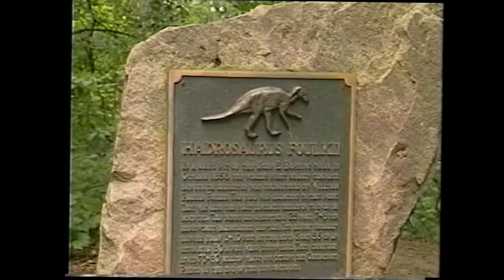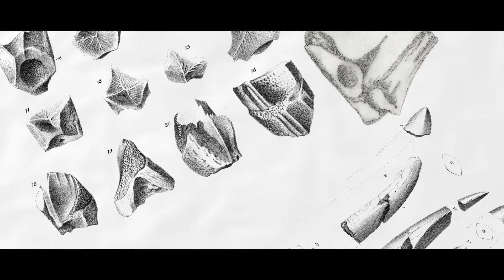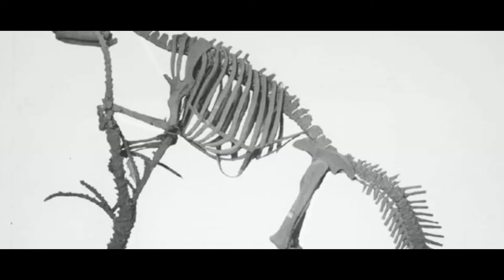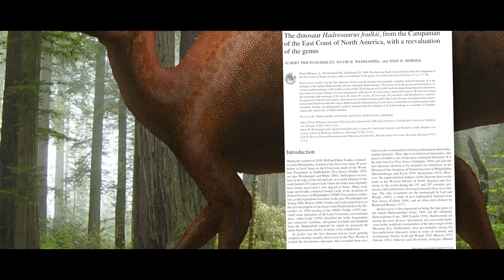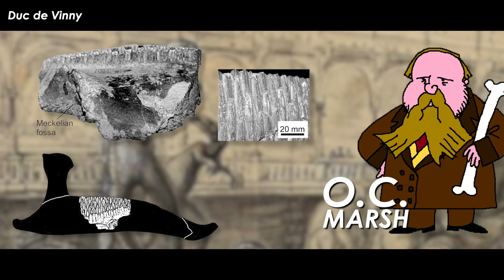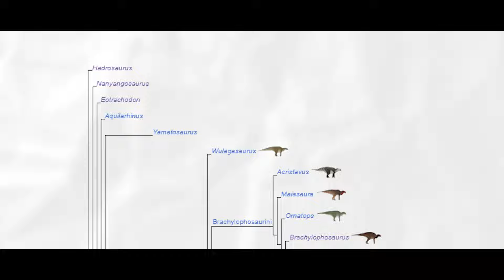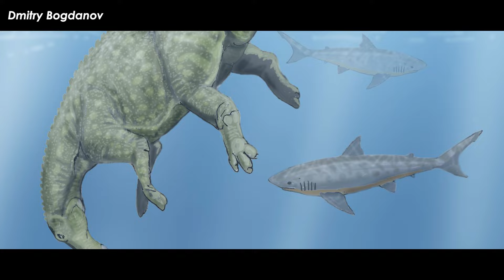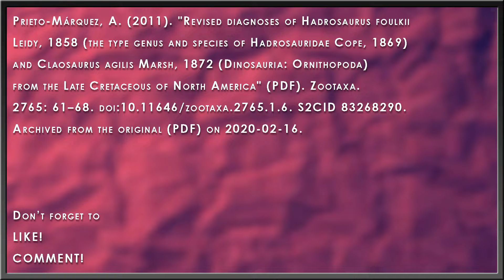What Was The First Dinosaur Discovered In The United States?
The Cretaceous period is the longest period of geologic time in which life has existed on earth. It lasted nearly 80 million years from the end of the relatively short Jurassic period, until the planet was rocked by a few literal earth-shattering events including volcanic activity, chaotic biological warfare, and of course the giant space rock. With this length of time, you can imagine a lot of stuff happened. That stuff really only started to be understood when western scientists colonized the paleontological resources of the burgeoning American colonies throughout the 1700s, which began to see some real results in the mid to late 1800s – hence the Bone Wars.

Art in Thumbnail belongs to - Christopher DiPiazza

✅ MUSIC ✅
“The Key” - Jean Leonti
“Electro Swing”
“In the Mood” - Andrew sisters
“Swing Jazz Piano Guitar”
“Swing Time” - Music by Pedro
“Busy City” - TrackTribe
“Busy Carmen” - NaumanniBeats
“Alone in Kyoto” - Air - State Azure
“The Most Extreme CGI Theme” - Diario’s Music
“Brazilian Jazz”
“Secrets” - Death Note OST
"Storage Cellar” - Daniel Freidell, Sven Lindvall
“Cretaceous” - Taung Child
”Awkward Silences” - Lee Rosevere
“Betrayal” - Lee Rosevere

Intro - 00:00-03:38
Discovery - 03:38-15:12
Ornithotarsus immanis – 15:12-16:12
Hadrosaurus tripos – 16:12-17:01
Hadrosaurus minor – 17:01-18:29
Hadrosaurus cavatus – 18:29-19:34
Hadrosaurus agilis – 19:34-20:09
BMNH R1007 – 20:09-20:33
Hadrosaurus breviceps – 20:33-21:20
Hadrosaurus paucidens – 21:20-22:32
Phylogeny - 22:32-25:53
Biology - 25:53-28:44
Size - 28:44-29:17
Ecology - 29:17-33:46
Legacy - 33:46-35:21
Outro - 35:21-36:40

✅ RESEARCH ✅
Prieto-Márquez, A.; Weishampel, D. B.; Horner, J. R. (2006). "The dinosaur Hadrosaurus foulkii, from the Campanian of the East Coast of North America, with a reevaluation of the genus" (PDF). Acta Palaeontologica Polonica. 51 (1): 77–98.

Prieto-Márquez, A. (2011). "Revised diagnoses of Hadrosaurus foulkii Leidy, 1858 (the type genus and species of Hadrosauridae Cope, 1869) and Claosaurus agilis Marsh, 1872 (Dinosauria: Ornithopoda) from the Late Cretaceous of North America" (PDF). Zootaxa. 2765: 61–68. doi:10.11646/zootaxa.2765.1.6. S2CID 83268290. Archived from the original (PDF) on 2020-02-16.